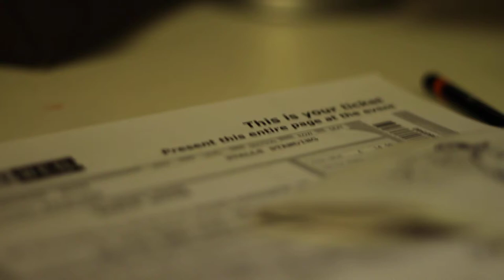canon 7D 50mm 1.8f lenses - test